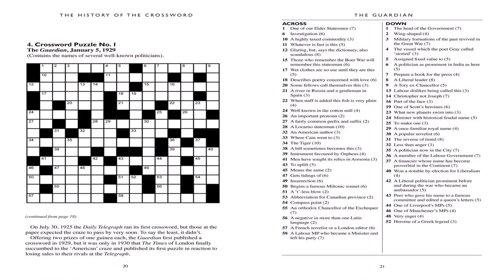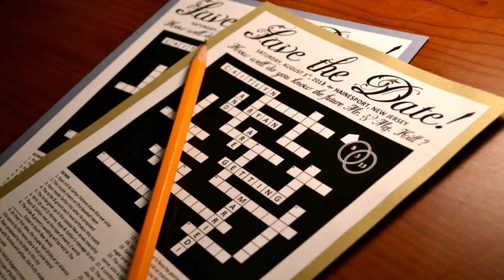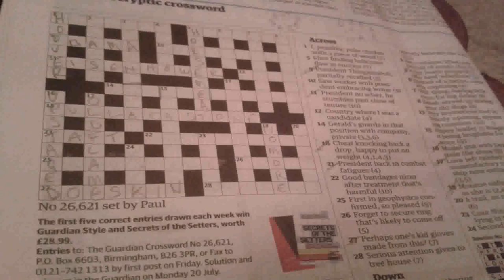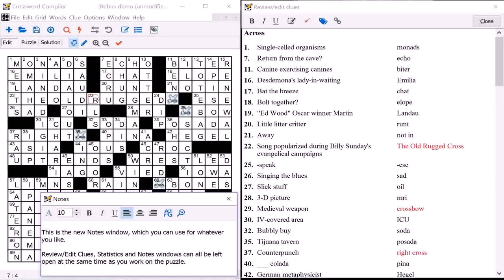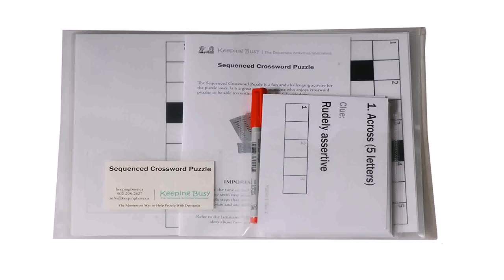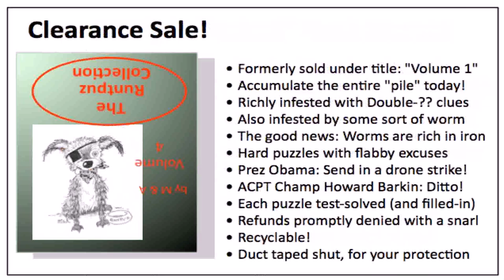Italian Design House Crossword Clue (see description)